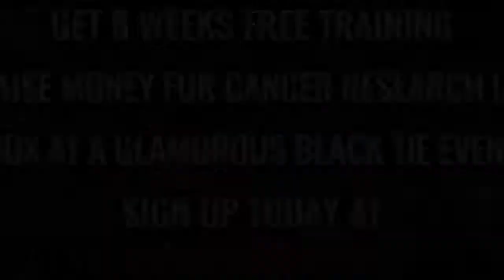Ultra White Collar Boxing | Harrogate | Carl Foster VS Tony Hetherington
Harrogate Ultra White Collar Boxing 17th December 2017

8 Weeks FREE training / Get in the best shape of your life/ Raise money for Cancer Research UK